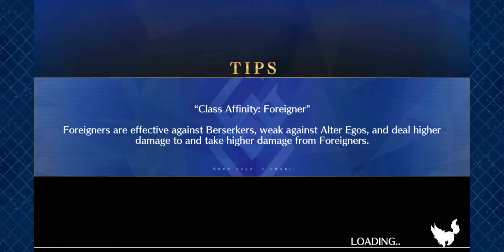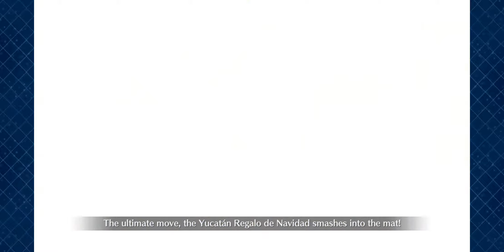Christmas 2020 Black Quetzal vs Enkidu Solo [FGO]